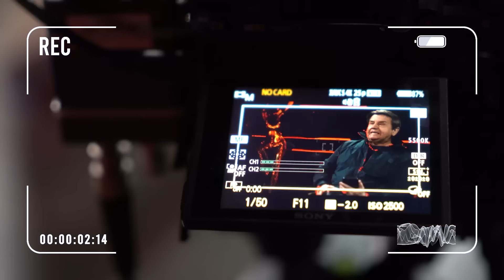Война — последнее прибежище великих держав. Запад боится эскалации. На чьей стороне Китай?